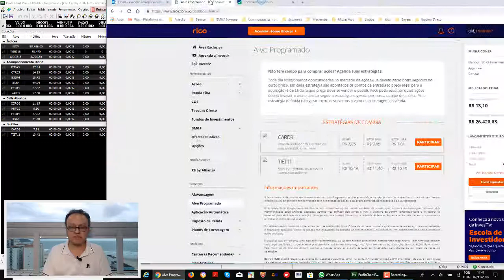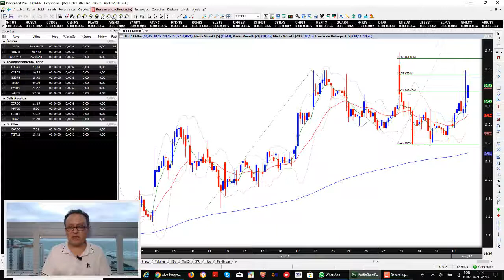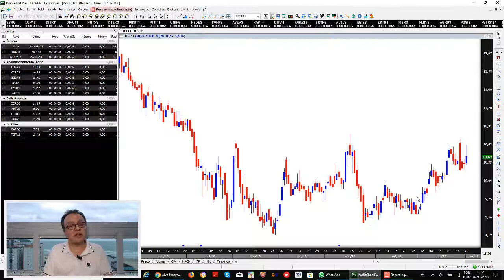Estudo de Fim de Semana 02 11 2018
Compartilho com você aqui o desempenho do índice bovespa na semana que passou e identificando eventuais oportunidades para a semana que se inicia.

Aproveite para abrir agora a sua conta na Rico (custo ZERO)

E depois não deixe de fazer parte da maior Comunidade de Traders do Brasil

Aproveite ainda para aprender comigo de segunda a sexta o be-a-bá do mercado na Sala de Investidores Iniciantes através do Investv da corretora (custo ZERO também) das 9h às 17h.

Bora pra Rico!